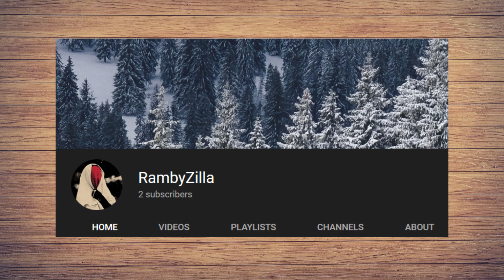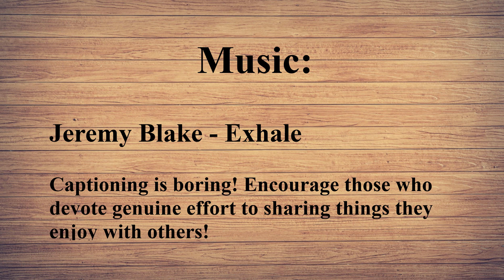Update #7: Blade: Shadow Runner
First we have several people working on a video, now we have several people working on a single track of captions. I mean... Come on, it's not like we're screwing a light-bulb here.